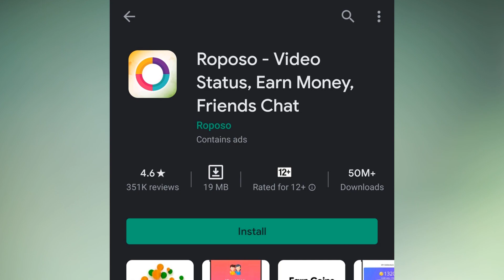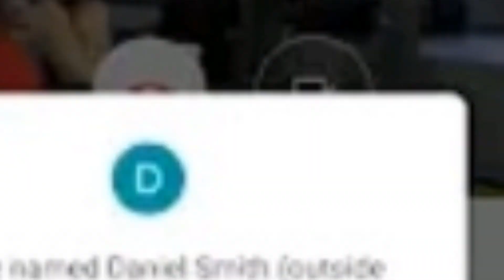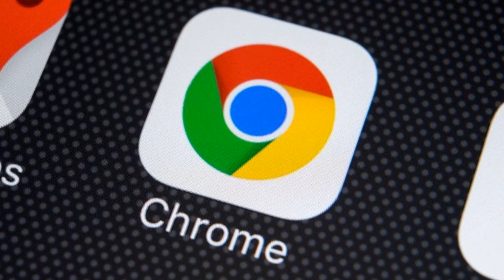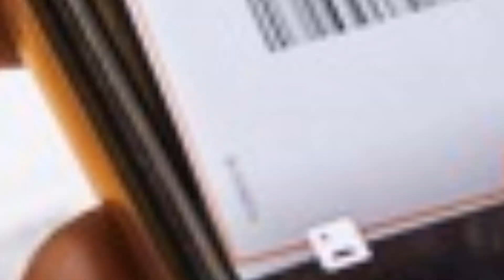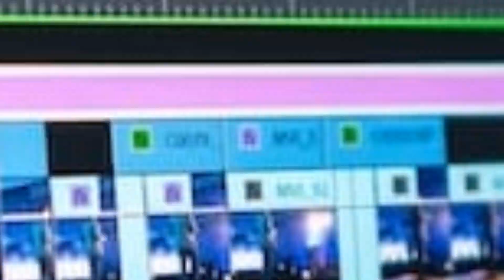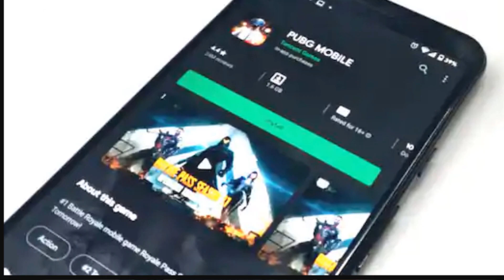These Indian Apps are BEST!! | ये भारतीय Apps है Chinese Apps से बेहतर, 🔥🔥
दोस्तों China Apps को Remove करने के बाद हमारे लिए सबसे बड़ी Problem इन Apps का Alternate Option Find करने में हो रही है। ऐसे में मैंने खास आपके लिए यह विडिओ Ready किया है जिसमें मैंने Top 10 chinese Apps के Alternate या Non-Chinese Apps के बारे में बताया है
I Hope आपको यह विडिओ पसंद आएगा।

✅MY GEAR:✅
➤💻Laptop For Editing
➤🟩Green Screen

✅For Heavy Studio Light Setup:✅
➤💡Grid Umbrella Soft-box

राधे~राधे